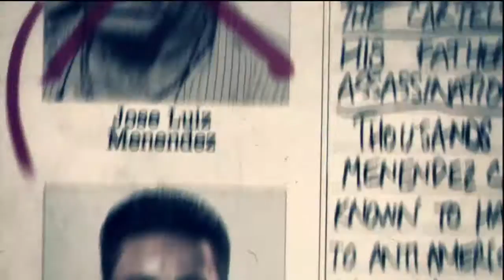Call of Duty: Black Ops II - Campaign: Old Wounds Menendez, Javier Salazar Cutscene Wii U Footage